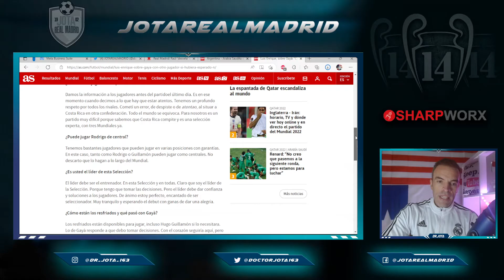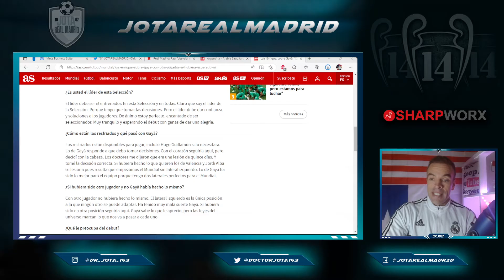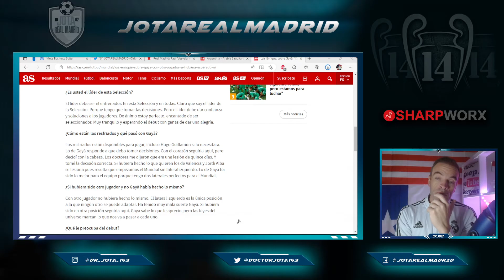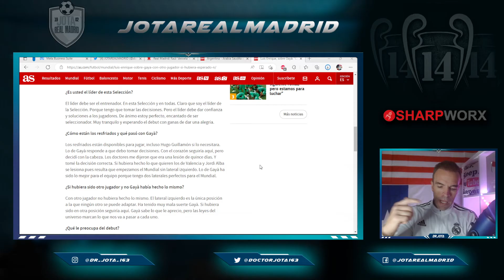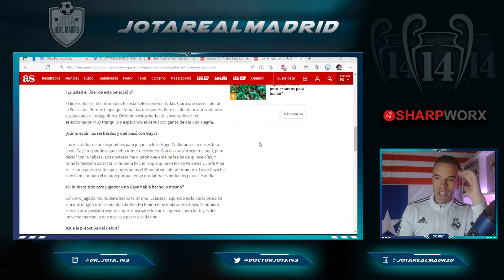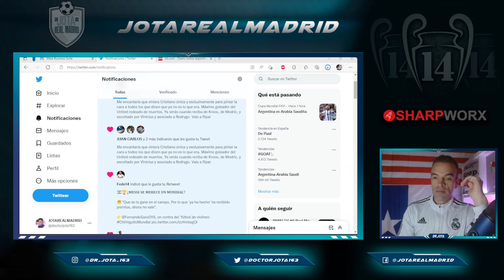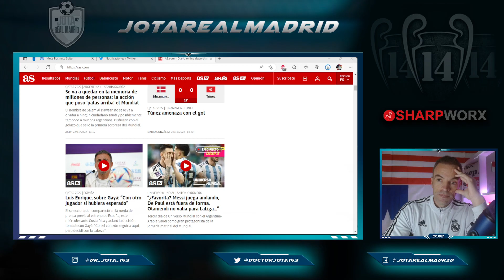HARTOS DE LUIS ENRIQUE | Las palabras del seleccionador que hacen estallar al madridismo